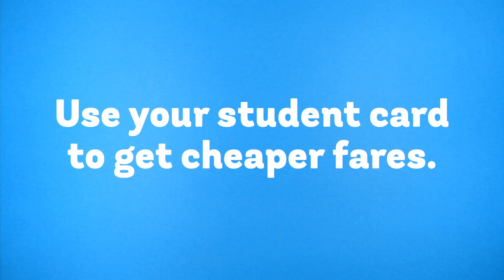The Sheffield College - Travel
It's important to know that we're easily accessible. The good news is that with our campuses being situated by tram and bus stops, the train and bus station, we are. To plan your route to us please